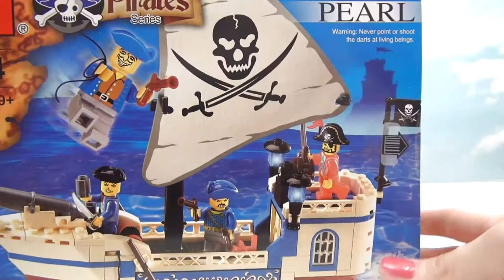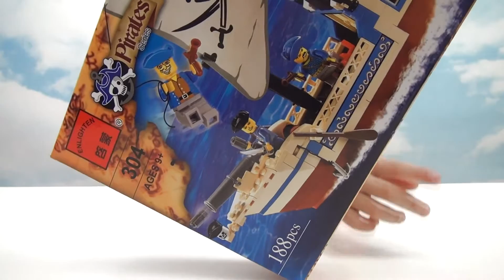Пиратский корабль, Арина собирает конструктор || Pirate Ship Designer Lego Pirate Sea Battle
Сегодня Арина вместе со своими родителями собирает из конструктора настоящий Пиратский корабль. На нем есть даже сундук с сокровищами, пушка, несколько пиратов и флаги. Собирать его не очень просто, и без родителей детям будет тяжело справится. Получится красивый Пиратский корабль.

Today Arina with his parents from the designer collects real pirate ship. It is even a treasure chest, a gun, a few pirates and flags. Collect it is not very easy, and children without parents will be hard to handle. Get a nice pirate ship.